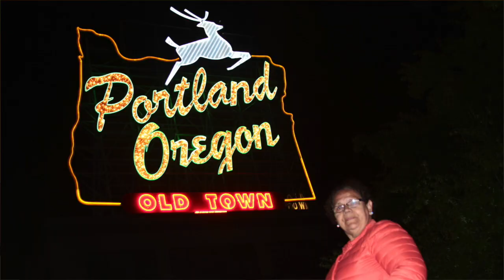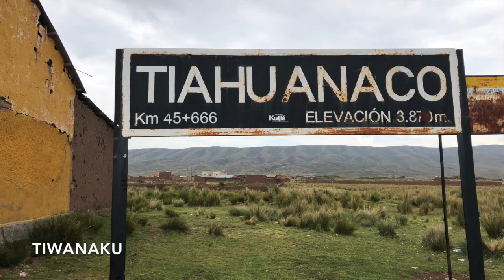Our Impressions of LA PAZ & Christmas in Bolivia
In this video, we talk about our four day trip to La Paz during our trip to Bolivia.  We discuss the four days we spent in La Paz and everything we did and saw.  Our last day was a big dinner with the family in La Paz and then we flew back to Santa Cruz.  The next day was Christmas Eve and in Bolivia, festivities for Christmas start right at midnight on Christmas Eve!  Fireworks, a big dinner and dancing made our Christmas in Bolivia a memorable one!